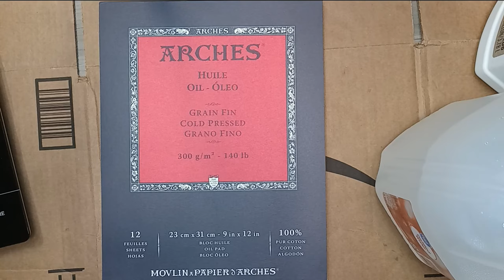My First Acrylic Pour - 2 Acrylic Pours on Paper Using the Swipe Method - Pleasantly Surprised!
This is something I've been wanting to try and my first attempt at acrylic pouring was so much fun. Here is the detailed process. Can't wait to do an acrylic pour on canvas.